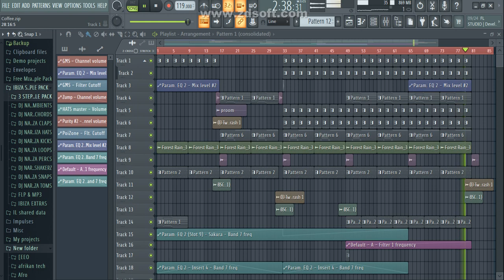Afrohouse Flp | Almost Free For The Fans🙆‍♀️ | Fl Studio Producer Edition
For Ghost Production, Mixing & Mastering, Editing, Custom Beats, Flps & Sample Pack